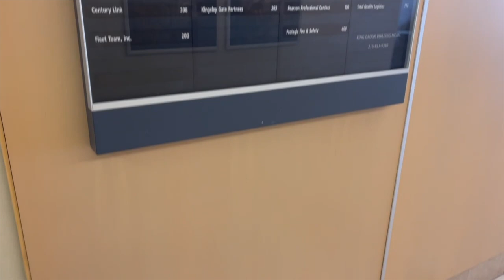My NCLEX Experience + What I Did to Prepare & Pass on the First Time!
Clearly by the time, I had a lot to say about how I prepared for the NCLEX, what the exam was like for me, some tips I have, my thoughts & everything in between. Hope this helps!! Leave any questions & comments down below!

If you took the NCLEX, let me know how it was for you!

Kaplan scores:
Diagnostic A: 58%
QT 1: 65%
QT 2: 64%
QT 3: 62%
RN Practice Test: 70%
QT 4: 65%
QT 5: 62%
Sample Test 1: 58%
Sample Test 2: 52%
Sample Test 3: 83%
Sample Test 4: 32%
CAT 1: Green (145 questions)
CAT 2: Red (145 questions)
CAT 3: Green (101 questions)
Predictor A: 63%
Predictor B: 67%
Readiness A: 56%
Overall Performance: 2,608 questions 58%